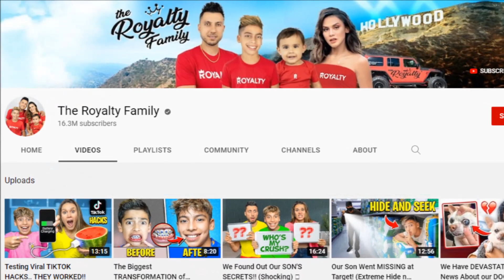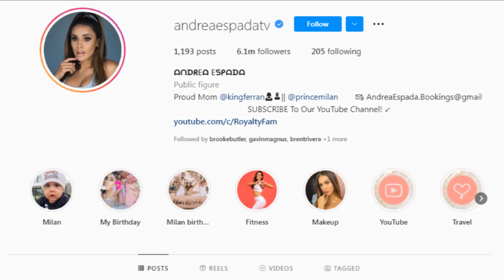Andrea Espada - Transformation From 1 to 35 Years Old | The Royalty Family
Andrea Espada | The Royalty Family
Today I'll tell you about "Andrea Espada" from beginning till now and more information about him and his family "The Royalty Family".